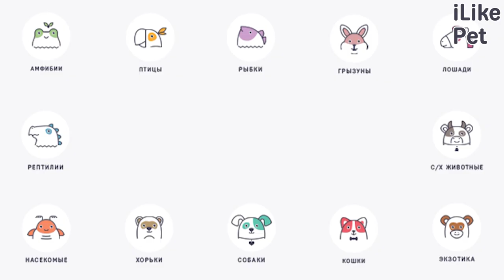4 сложности, с которыми можно столкнуться, беря животное из приюта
Прежде чем взять животное из благотворительной организации, необходимо взвесить все за и простив. К чему важно быть готовым? Давайте разберемся.